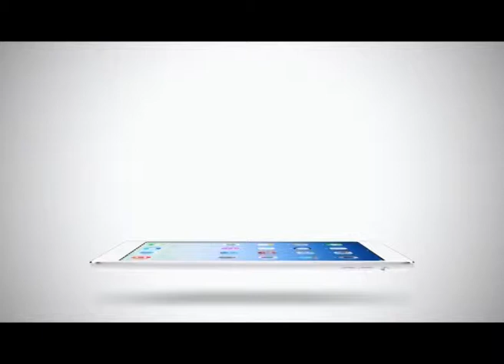Sport Today | 15-02-2015 (1/2)